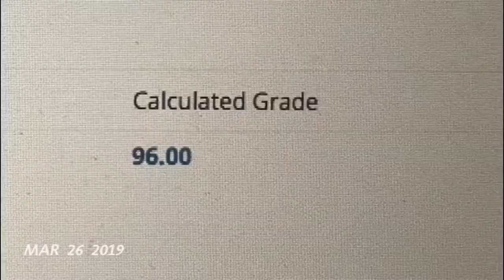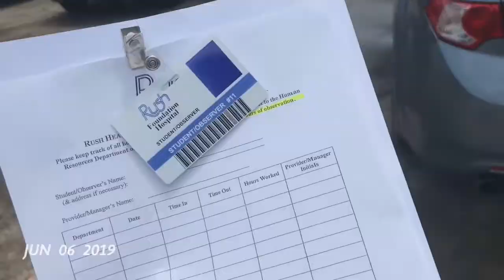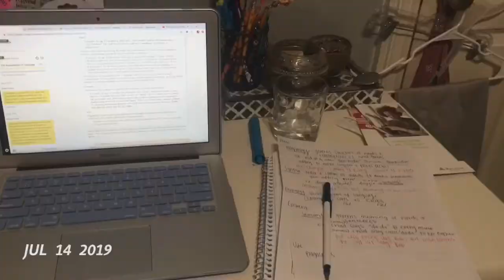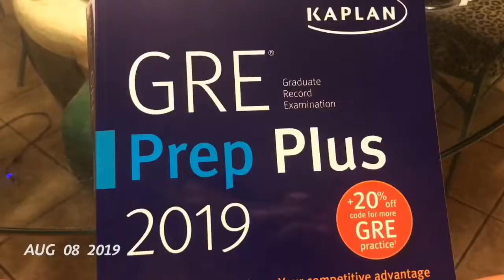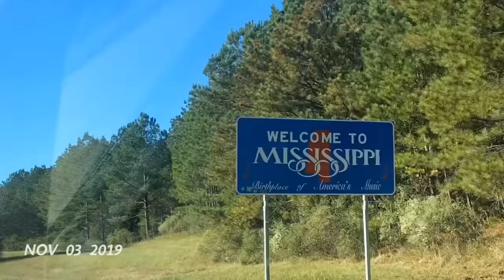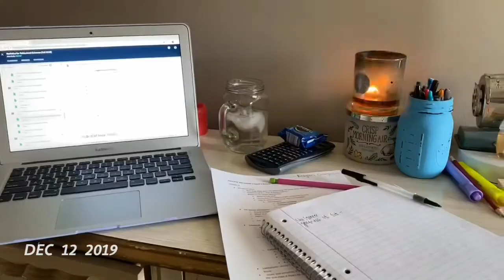2019 - A Second Everyday